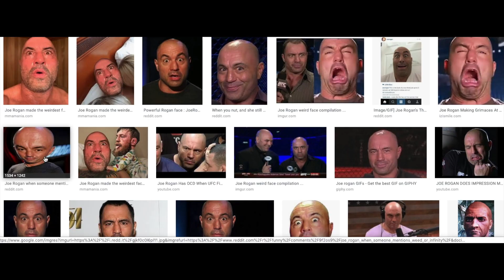Joe Rogan saw an alien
Joe Rogan and Theo Von get the truth about aliens in this shocking video